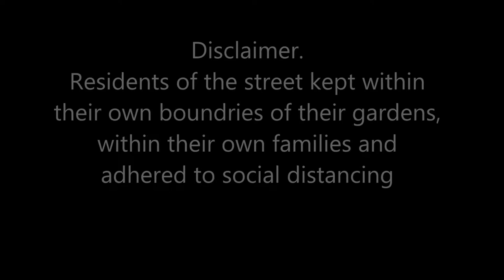VE Day Commemorations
To commemorate VE day. Entertainment sung by Christine to celebrate to anniversary of victory in Europe on 8th May 75 years ago.
Filmed by myself using both of my 2 Sony XZ Premium phones so apologies for camera work, also edited by myself for the first time using software.